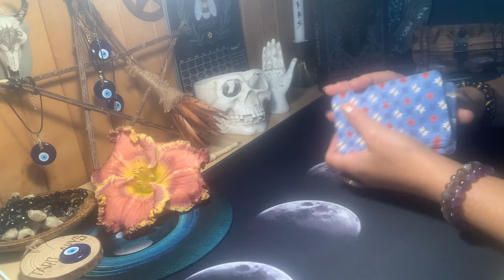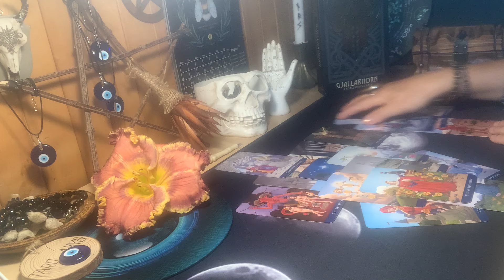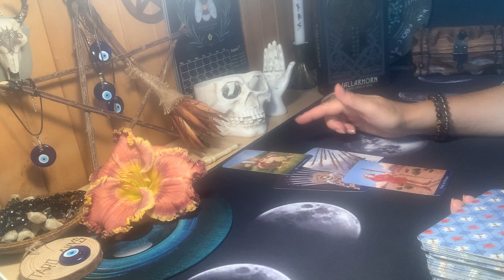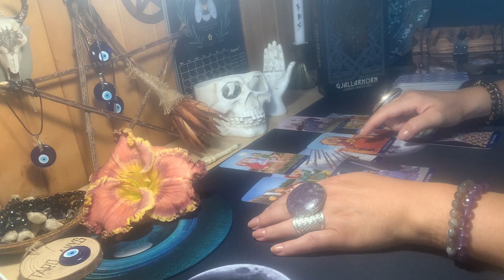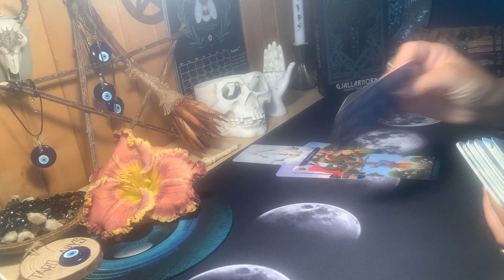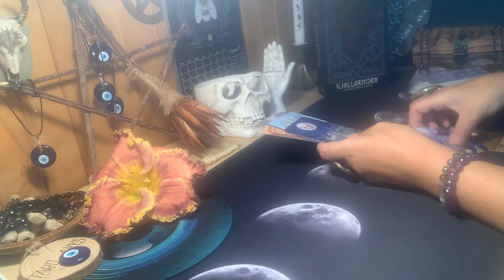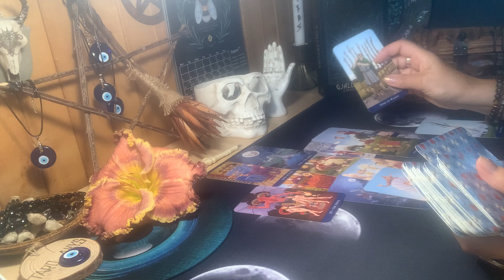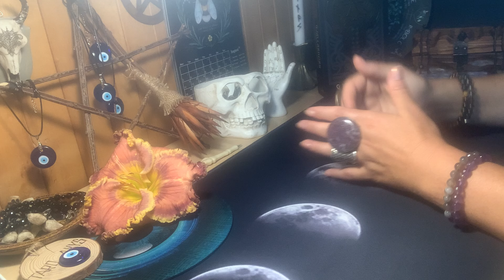Taro R..ai. Ar sutiksiu savo gyvenimo vyrą?